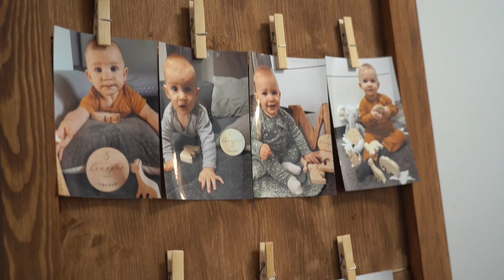Anita és Krisztián esküvői videó (2021)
Szeretem az őszi esküvőket, ilyenkor varázslatos hangulattal tud szolgálni, ha a szertartások valamelyike a természetben kerül megrendezésre. Érezni és látni, ahogyan az anyatermészet elfárad, már a nap fényének ereje is gyengül, nem kell aggódni a nagy melegek miatt sem. Viszont a mai csodálatos napon, még összeszedte minden erejét, hogy káprázatossá tegye, Anita és Krisztián házasságkötését.

Kicsit előre utazok az időben, hétfőre a kreatív filmezésünk külön napjára, esőt mondanak. Sajnos ez most bejött. Másoknak ez lehet, hogy fejtörést okozott volna, viszont bennünket egyáltalán nem izgatott a dolog. Sőt, Anita és Krisztián, boldogan és mosolyogva, úgy pózoltak a kameráink ellőt, mintha szikrázó napsütésben lett volna részük. Így kell ezt csinálni kérem szépen, egyszerűen el kell fogadni.

Visszatérve az esküvő napjára. A forgatókönyv alapján, Krisztián vőlegénnyé avanzsálásával kezdtünk, melyben szerető édesanyja segédkezett neki. Majd pár háznyi távolságra, Anita átalakulását követhettük nyomon, ahogyan gyönyörűséges menyasszonnyá változik.

Eljött a pillanat, hogy Krisztián először pillanthassa kedvesét menyasszonyi ruhában, viszont páran menyasszonynak öltözve próbáltak Anita helyébe lépni, természetesen sikertelenül.
Kisebb halogatás után, vőlegényünk végre átölelhette szépséges kedvesét.

Így kéz a kézben, násznépük kíséretében, együtt indultak tovább, hogy Isten előtt is örök hűséget fogadhassanak egymásnak. Egyedi ceremónia részesei lehettünk, hiszen Anita és Krisztián áldását követően, imádott gyermekük Marcika keresztelőjének is részesei lehettünk.

A szertartás követően, az Achilles Park nyújtotta, mesébe illő környezete szolgált helyszínül, hogy szeretett családjuk, rokonaik, barátaik körében, megerősítsék házasságkötési szándékukat. Az igazság, hogy nehéz szavakba önteni a látványt. Ahogyan a ceremónia közben, a lenyugvó nap utolsó fényei, próbálnak átbújni a fák lombjai között, az valami csodaszép.

A pezsgős koccintásokat, a fincsi tölcséres fagyit, a sok-sok és még annál is több jókívánságot, a Vőfély köszöntőjét és az ínycsiklandó vacsorát követően, esküvő egyik fénypontjához értünk.

Elérkezett a pillanat, hogy Anita és Krisztián lenyűgöző nyitó táncát követően, elinduljon az utánozhatatlan hangulatú esküvői buligépezet. Szédületes hangulat kísérte az egész ünnepséget, itt nem kellett senkit noszogatni, hogy táncra perdüljön. Lenyűgöző hangulatú esküvőnek lehettünk tanúi.

Köszönöm tisztelettel, hogy a Mohafilm készíthette az esküvői filmeteket, és hogy részese lehettem ennek a szuper másfél napnak. Kívánok nektek, egymás mellett eltöltött, hosszú és boldog életet.

Az esküvői filmet a Mohafilm készítette.
A fotókat Simon-Boros Photography kattintotta.
Az esküvő hangulatfelelőse Istvan Botos volt.
A fülbemászó dallamokról Zoltán Bózsár és zenekara gondoskodott.
Az esküvő helyszínt pedig az Achilles Park biztosította.